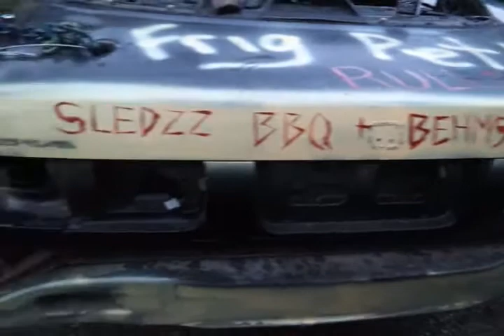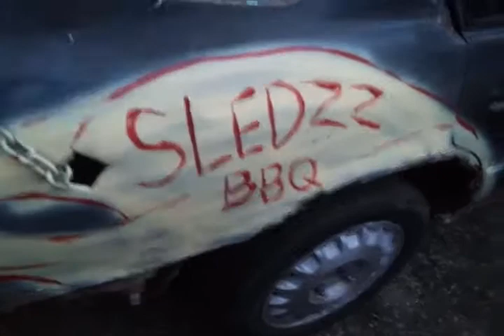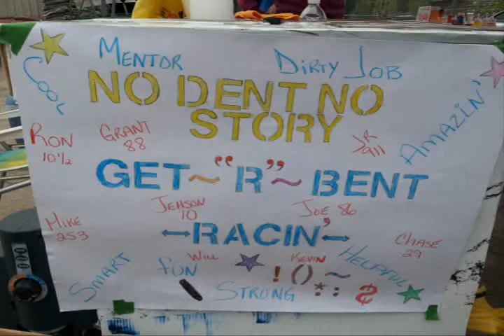HONDA UPDATE.3...Petawawa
just a few more clips of the honda accord that is bein built for this sunday derby in petawawa...they called me and said after i registered it in the small class that it was to big and needed to be in the large,,its 107.1 inches..big cars start at 106 inches,,aww,lol its a 4 cyl honda lol,,so we built it tough..